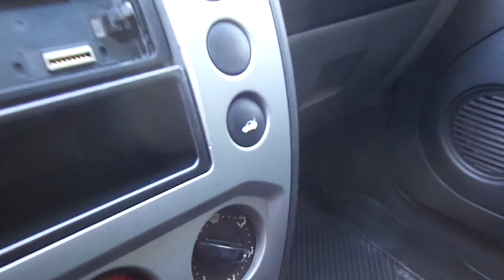Ford Fiesta Class 1.6 8v (Flex) 2009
MUITO BEM CONSERVADO (ÚNICO DONO) COM MANUAL E CHAVE RESERVA. ÓTIMA OPORTUNIDADE PARA VOCÊ QUE DESEJA UM CARRO COMPLETO E COM MOTOR 1.6 FLEX. VEÍCULO DE BOM DESEMPENHO E BAIXO CUSTO DE MANUTENÇÃO ** Consulte-nos para troca e financiamento.